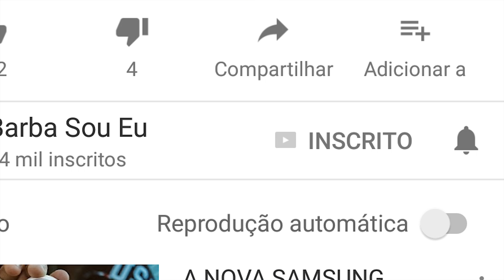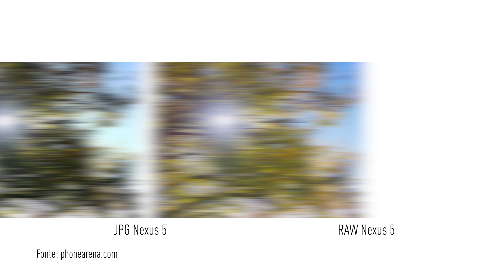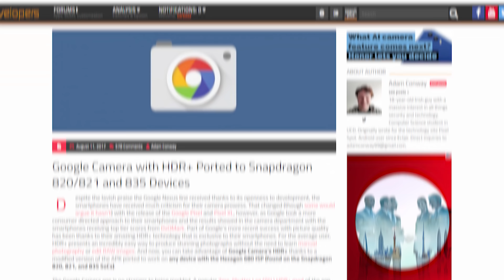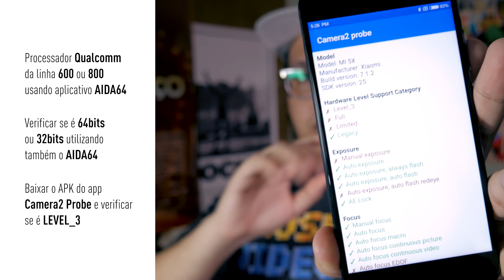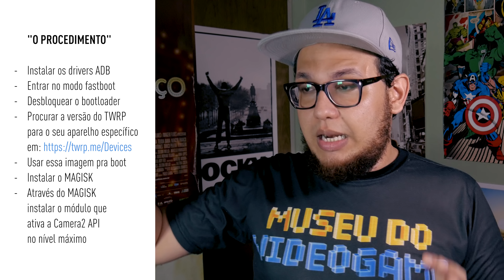GOOGLE CÂMERA - o guia DEFINITIVO pra entender (bônus: versão Moto G5S Plus)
Me segue no instagram que os testes com a PixelCamera lá são loucos!

Voltei com um vídeo pra tentar explicar de uma vez só o que essa câmera faz afinal e as condições pra instalar no seu smartphone. Espero ter ajudado, os links importantes estão aí embaixo. Esclarecendo um pouco mais: o PIOR level que não vai nem instalar é no LEGACY. A partir de todos os outros o app pelo menos instala e vai funcionando algumas coisas como hdr+, o LIMITED funciona, o FULL tem vários controles e o que funciona absolutamente tudo é o LEVEL_3. Seu smartphone vai tirar proveito do HDR+ a partir do LIMITED, mas no LEGACY ferrou.

👉 Use o AppCloner pra ter mais de 1 versão do app

👉 TODAS as principais versões disponíveis (atenção, o Celso sublinhou de vermelho as versões que ele realmente recomenda, só procurar e testar)
👉 VERSÕES QUE USO:
- Testem esse no GALAXY S7 (procurem como fazer no S7 nos comentários desse vídeo, o pessoal postou)
- Não é a mesma coisa, EU REPITO, não é a mesma coisa, mas essa versão pelo menos você faz modo retrato na frontal em smartphones como Moto Z2 Play, Moto G5, Redmi 5X e por aí vai

Meu equipamento:

Lumix G7 + Lente kit, Canon T5i, Lente Canon 24mm 2.8, Lente Canon 50mm 1.8, Canon EOSM + 20mm F/2, Zoom H1, Rode Videomicro